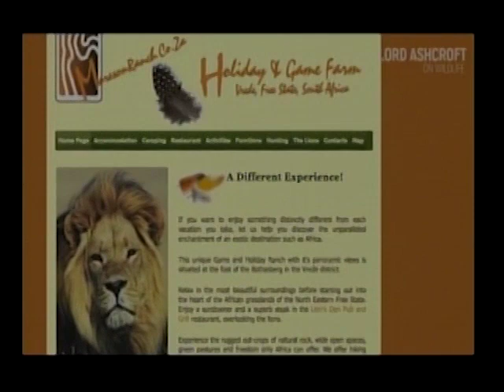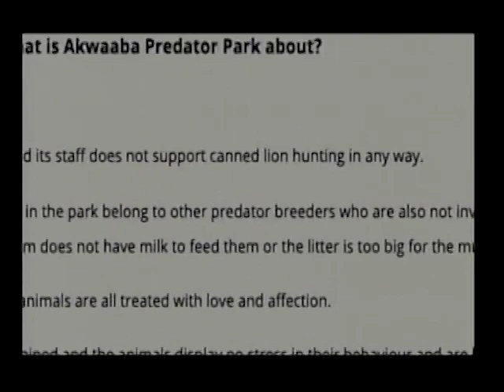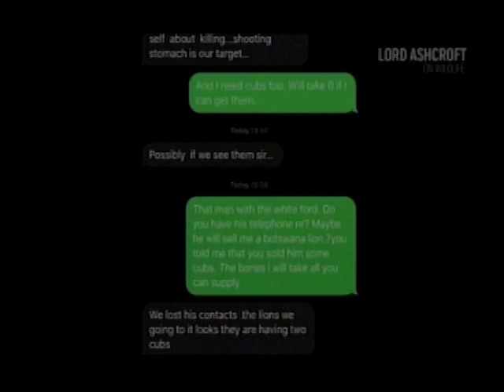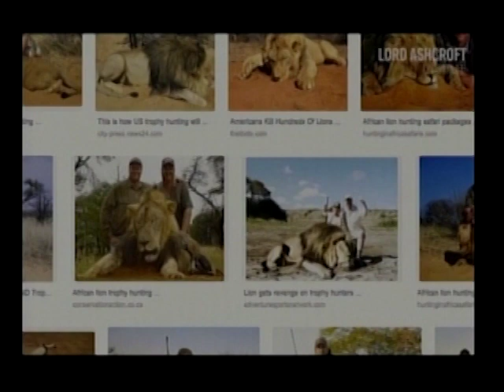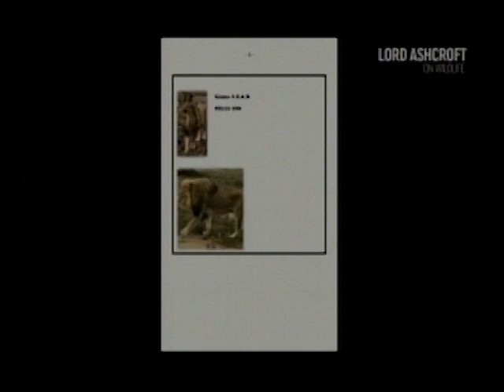Lord Michael Ashcroft Book - Unfair Game Sneak Preview